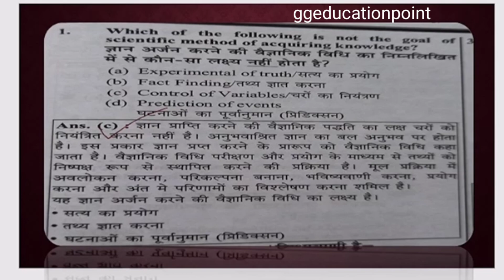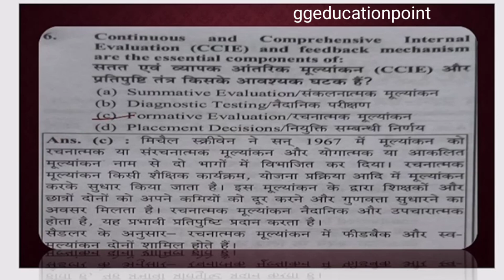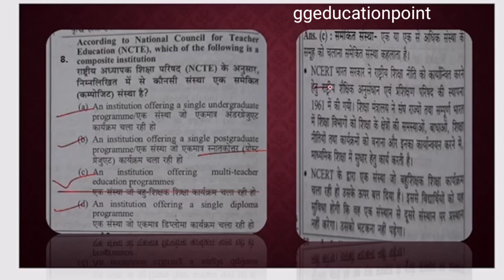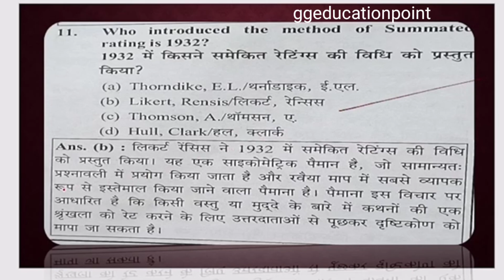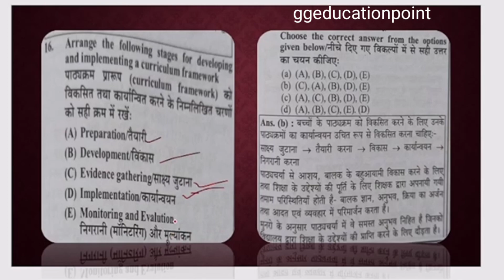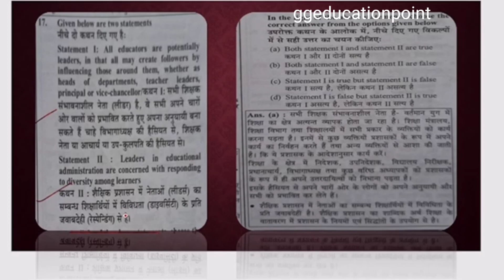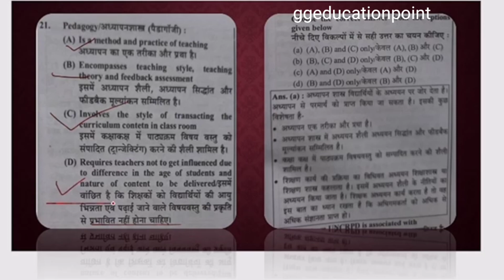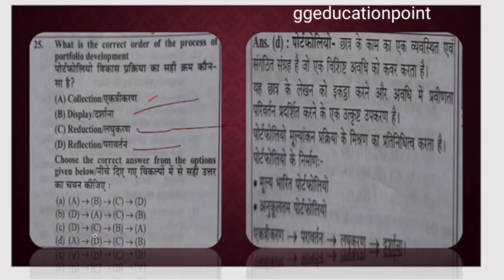UGCNET PAPER2 EDUCATION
net education paper 1 previous year question paper
UGCNET education classes YouTube
UGCNET pedagogy questions

•UP Teacher Vacancy 2023 | UP TGT PGT Latest News | UP TGT PGT Exam

•Date 2023 | SUPER TET Notification | up tet grade latest news today | tet

•grade new vacancy 2023 | UPTET 2023 Notification |

X

# uppsc roarovacancy2024 shortvideo UGC NET JRF PAPER 1: UGC NET JRF PAPER 1 AL